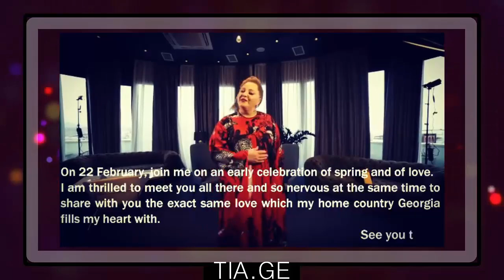წელსაც გადაწყვიტეს, რომ უნდა ვყოფილიყავი ჩუმად, სიმღერის-კონცერტების გარეშე"-ნინო ქათამაძის მიმართვა